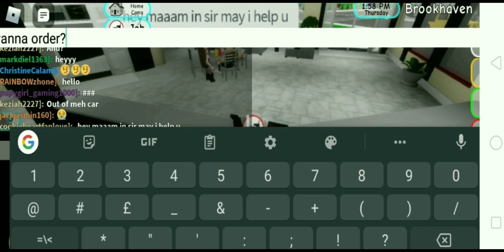Brookhaven RP (roblox).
So guys this is our Roleplay in ROBLOX BROOKEHAVEN RP/burger barn  this was really fun guys and I hope u enjoy the video and were getting close in reaching 600subscribers I'm very thank guys thank u for watching my videos it means alot to me☺️,I love u all I will keep it going ♥️